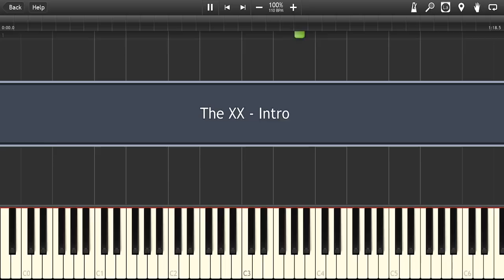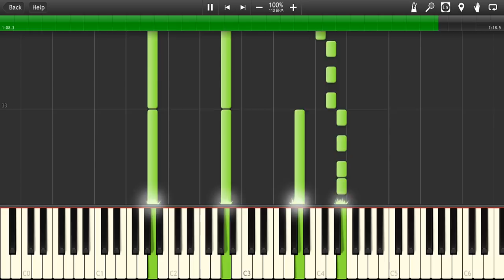Wylsacom фоновая музыка на пианино (Кавер + Разбор)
Как играть на пианино музыку из заставки вилсаком разбор

Здорова, народ! Рад вас приветствовать на своём канале MIDIes Mus. Здесь вы найдёте видеоуроки по игре на пианино популярных и не очень песен, пиано туториалы по играм и темам из фильмов и сериалов.  Для меломанов это просто пиано каверы.

🎹 Наш сайт, на котором ноты (.PDF) и midi (.mid) (midies ru no longer works, do not go to it! hackers hacked him! SCAM!)

Скачать фоновую мелодию вилсакома в формате midi с нотами вы можете

▶|| Ссылки на другие обучалки и каверы по ссылке ниже ▼

☆ ☆ ☆ САМЫЕ-САМЫЕ ПЛЕЙЛИСТЫ:☆ ☆ ☆